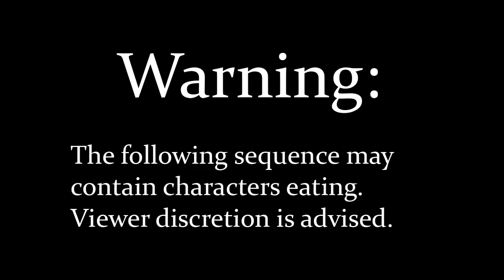Walfas - Bucket 'n Envy episode 61 - Dinner ft Reimu&Cirno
Reimu brings her bag of spoils home and enjoys them with the company of her appliances and dog.

Reimu&Cirno is not only co-host, but pretty much the main characters by now. This is perfectly fine.

Programs used:

Adobe Photoshop
Adobe After Effects
Walfas
A 2x4 and a toaster